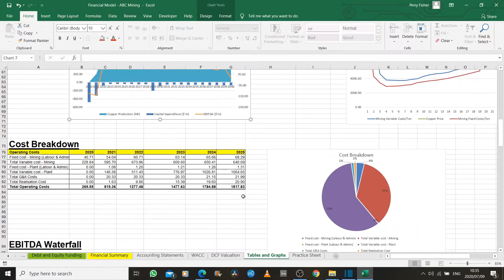A Basic Course in Financial Modelling for Mining companies: 1 Greetings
This video forms part of my free online course entitled: "A Basic Course in Financial Modelling for Mining Companies".

To learn more about financial modelling in the mining sector enrol in my full "Financial Modelling for Mining Companies" course: www taurobiz.com

- Join my LinkedIn Group for news of future upcoming webinars, and archived content